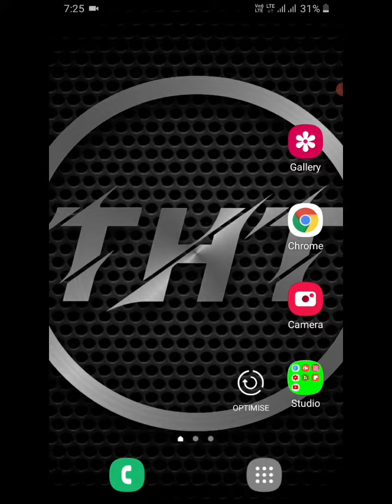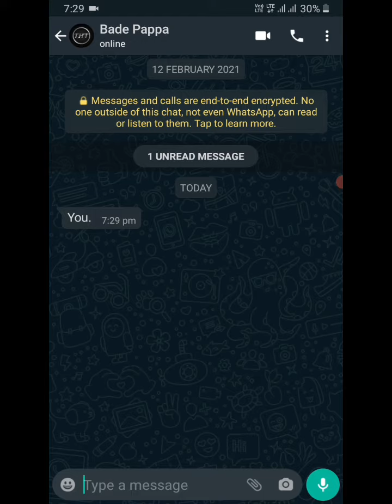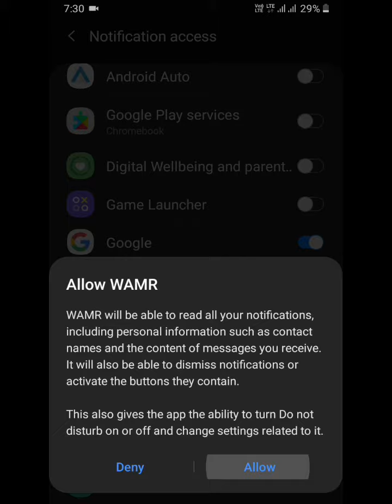How to see whatsaap deleted messages and images | whatsaap ke deleted message or photos kese dekhe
This content is 100% genuine and 100% working.

Is video me mene aapko whatsaap ke deleted messages kese dekh sakte he is bare me btaya he.

Is app ko use krke aap apne whatsaap ke deleted message ko dekh sakte ho.

Personal information:-
My name:- Faizan Sheikh
My age:- 18 years
Address:- rajasthan,chittorgarh